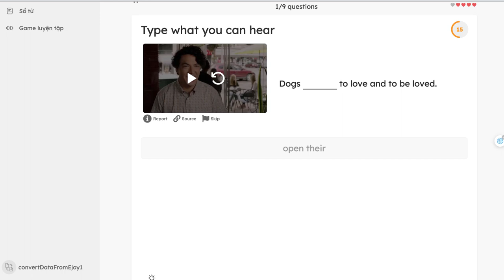eJOY 2 Web - Onboarding